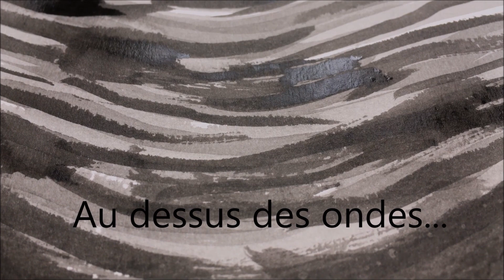Ondes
Série d'improvisation de traits à l'encre . Ne pas réfléchir , laisser sa main se promener , de l'encre la plus claire à la plus foncée puis voyager au dessus de ces motifs abstraits pour méditer sur de nouveaux horizons ...